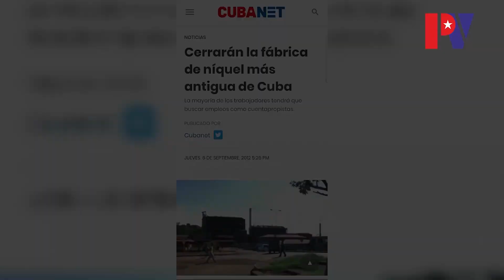Fragmento de"Trabajadores Del Niquel En Cuba Mito y Realidad"de palenquevision.com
Noticias desde dentro, sin censura. Conéctate a la realidad de Cuba.
Fragmento del informe "Trabajadores Del Niquel En Cuba Mito y Realidad " que puedes ver completo en palenquevision.com
Síguenos y mantente informado con la verdad de @palenquevision